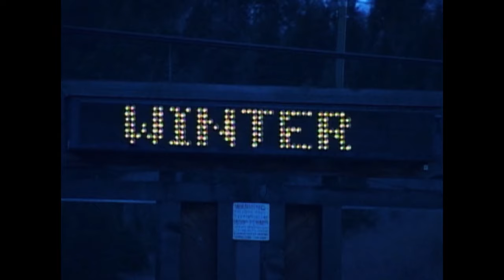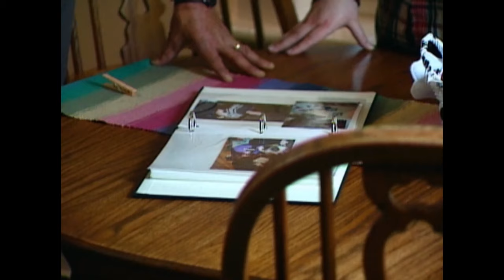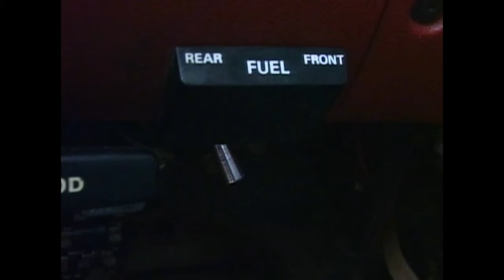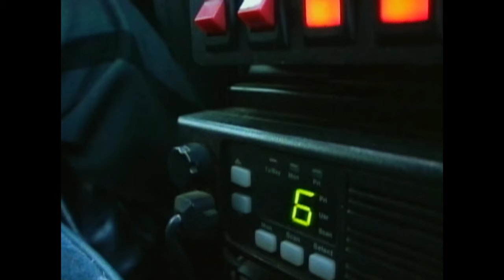Angel on Route 64 | It's a Miracle | S4E11 Part 2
*NOTE: The dogs who helped save the young boy made it home safe and sound!

Many people find themselves in desperate life-threatening situations every day, but luckily the people in these stories find miraculous rescue through amazing events and a touch of divine intervention.